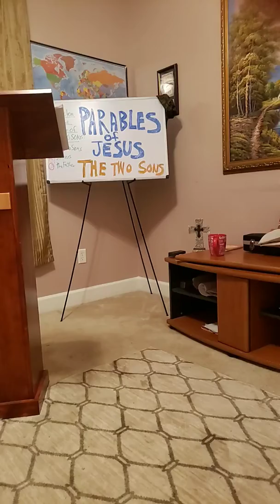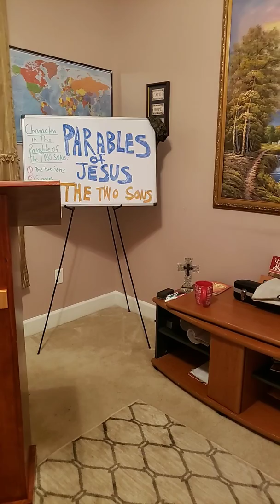WHITE HOUSE IN CHAOS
PARABLE OF TGE TWO SONS